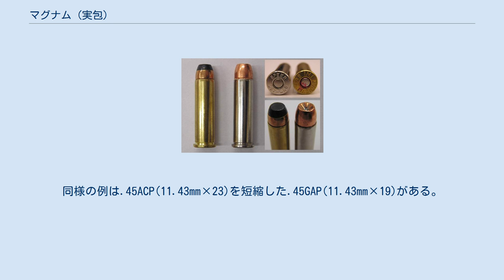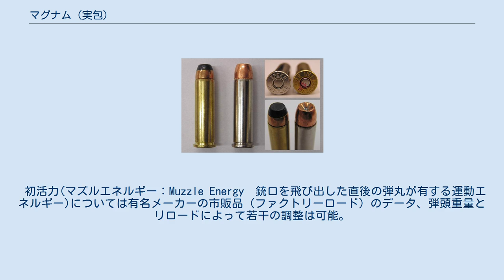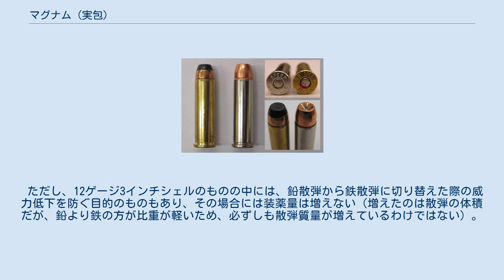マグナム (実包)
.357マグナム弾 マグナム（Magnum）とは、同一口径の平均的な実包と比較して装薬量を増やした弾薬、およびそれらを使用する銃器の名称ならびに商標である。
 酒類の増量ボトルを指す「マグナム」を語源としている。
一般に、弾丸にはすでに存在している製品を用い、ケース（薬莢）を通常より長くしたりネックの角度を強くしたりすることで薬莢の内容量を増加させて、より多くの火薬が入るようにしている。
 ハンドガン用のマグナム弾の場合、火薬がライフル弾に使用されるような遅燃性ではなく、拳銃の短いバレルでも弾頭に十分なパワーを伝えるために散弾銃のものとは異なる拳銃弾薬独自の速燃性のものを大量に用いたり、ライフル弾に使用されるような（同一ではない）遅燃性ガンパウダーを用いる等、マズルパワーを増やすよう工夫された弾薬も多い。
他の銃種であっても、ハイパワーを発揮できる方向に装薬の種類を最適化する場合もある。
 火薬量だけ見ればホットロードと似ているが、ホットロードでは既存の弾丸・薬莢を用い、発射薬だけを増やして強装弾とするのに対し、マグナムでは既存の弾丸と拡大型の薬莢を組み合わせ、当初からそれだけの火薬を使用できるようデザインされている点で異なる。
事実、大部分のマグナム弾はメーカーにより作成されたファクトリーロードの弾薬である。
ただしマグナム弾の規格自体が通常の弾薬よりも強度面などでパワーアップに有利な側面を持つため、マグナム弾をさらにホットロード化した弾薬も製作される事がある。
 実包の開発経緯によっては、マグナム弾でなかったものがマグナム相当の物になってしまう事がある。
例を挙げれば.308ウィンチェスター(7.62mm×51)は元々.30-06スプリングフィールド(7.62mm×63)の短縮版であるため、.308から見れば.30-06はマグナム弾に相当するし、.30-06から見れば.308はカービン弾となる。
同様の例は.45ACP(11.43mm×23)を短縮した.45GAP(11.43mm×19)がある。
 ガンスミス（Gunsmith）によって開発されたものの、量産されていない銃弾及びカスタム・カートリッジをワイルドキャットと呼ぶ。
また、.45ロング・コルトを延長した.454カスールのように、実質的にはマグナム弾だがマグナムの名を冠さないものも存在している。
 ことアメリカにおいては、大口径のマグナム弾使用拳銃は大威力を好む愛好家向けの商品と見られる場合が多い。
それはたしかに一面の真実ではあるが、ライフルなどの大型銃器が必要だった用途の一部を拳銃で代替することが可能となるため、単なる個人的な好みとは別に実用品としての需要もかなりの比率で存在している。
具体的には、グリズリー生息地域での護身用がわかりやすい例と言える。
熊を倒せるだけの最低限の威力と持ち運びの容易な軽量さを兼ね備え、しかも発砲する機会は滅多に無いため、多少の扱い難さや反動の大きさは問題にならない。
このような用途では、.44マグナム以上のリボルバーが最良の選択とされている。
 以下にある“ライフル弾からの改造”とは、主にライフル薬莢のネックを落とす加工の事。
 初活力(マズルエネルギー：Muzzle Energy　銃口を飛び出した直後の弾丸が有する運動エネルギー)については有名メーカーの市販品（ファクトリーロード）のデータ、弾頭重量とリロードによって若干の調整は可能。
発射する銃によって初速が変わるので、あくまでも一例としてフィート重量ポンド(ft-lbs)を記載する。
 また、初活力の単位は他にもあり、J(ジュール)、PF(パワーファクター)等があるが、それぞれ計算式の違いにより多少の差がでる。
 威力は弾頭形状、コーティングの有無、標的の材質など様々な要因により大きく変わる為、初活力だけを元にして求めることはできない。
 なお、上記の口径はメーカー発表の数値で、きりのいい数字で表しているために括弧内のmm数値も参考程度にしかならず、正確な数値ではない。
例として、500S&Wマグナムは50口径（1口径=0.01インチ）となっているが、実際の弾丸径は0.492インチであり、正確に表記すれば49口径になる。
また、初活力（マズルエネルギー）は弾頭・メーカー・使用銃器により変わってくるため、上記の値は目安に過ぎない。
特に拳銃弾をサブマシンガンで射出した場合、バレルの長さの違いから拳銃で射出した際の初活力より大きくなる傾向がある。
 .577 T-REX（.577 Tyrannosaur） 1...